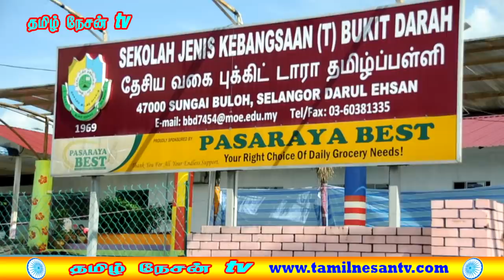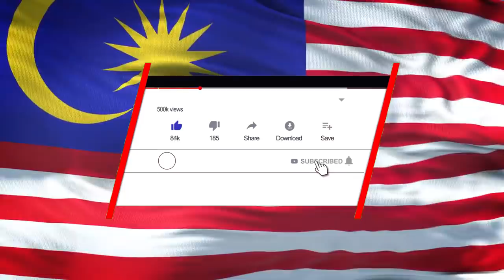MALAYSIA TAMIL BREAKING NEWS 3.2.2021 Tan Sri Mohd Isa Abdul Samad குற்றவாளியே!